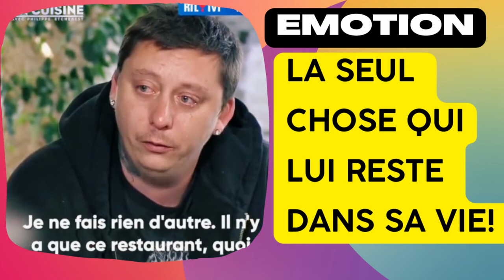It's the only thing left in his life ! video emotion 😢 Essayer de ne pas PLEURER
** Découvrer toutes les pépites du web.
Retrouvez des vidéos drole, vidéo de fou rire, vidéo émotion, vidéo émouvante
Trés sympa à regarder entre amies !
Vous êtes prêt...
Allez, c'est partie, les amies !

Retrouvez également le bubblekid, à jouer à plusieurs pour les anniversaires de 7 à 99 ans, amuser votre animal de compagnie et faites plaisir à vos amies pour leurs mariage  !

** Discover all the nuggets of the web.
Find funny videos, video of laughter, video emotion, moving video
Very fun to watch with friends!
You are ready...
Come on, let's go, friends!

Also find the bubblekid, to play with several people for birthdays from 7 to 99 years old, weddings, to amuse your pet!